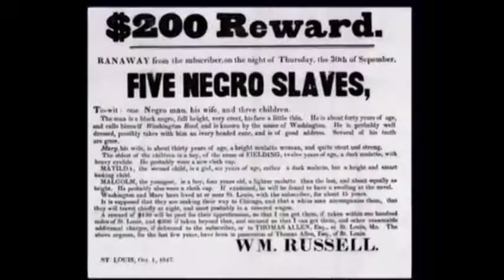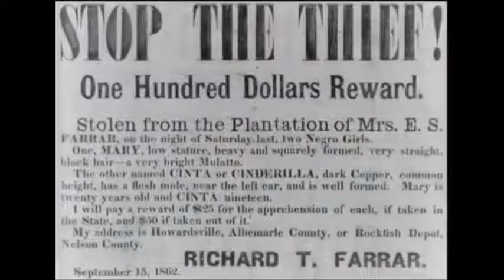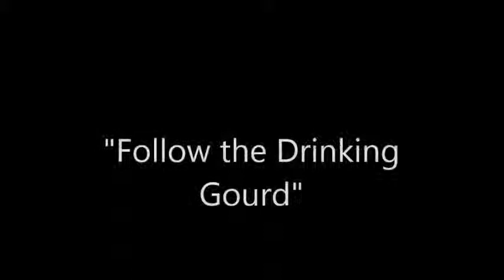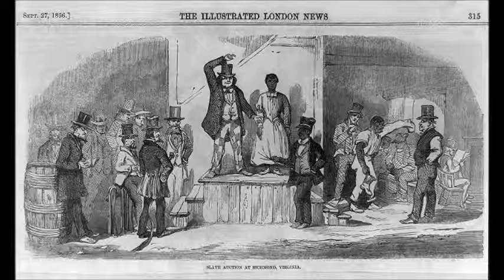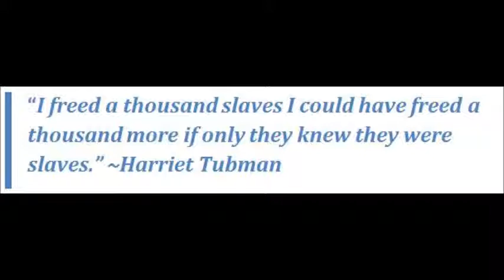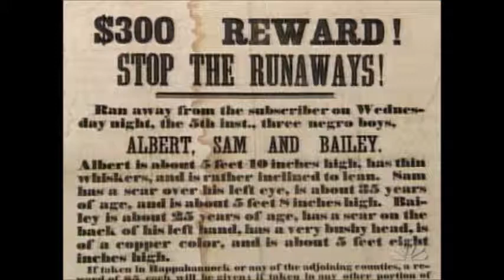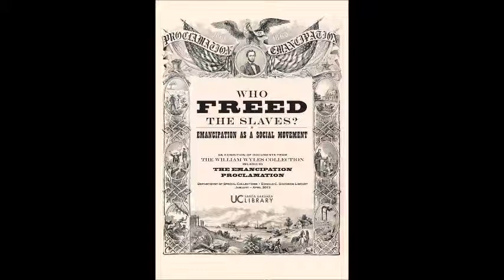UNDERGROUND RAILROAD MOVIE 3